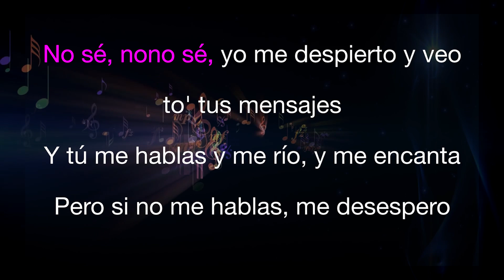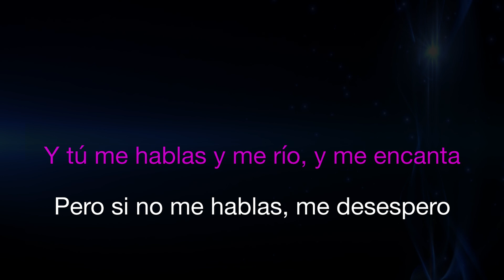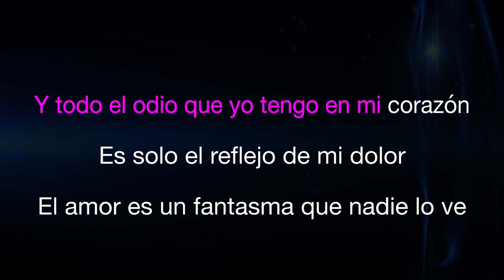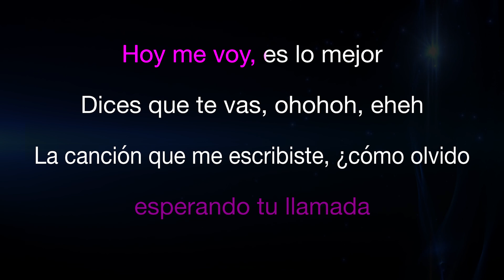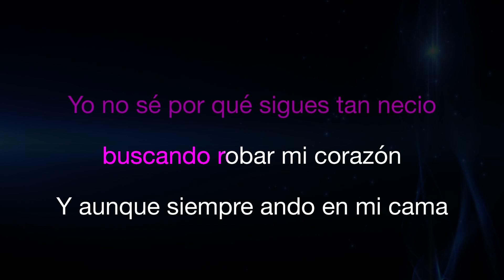Karol G, Anuel AA - Dices Que Te Vas (LOWER Key Karaoke Instrumental)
Support Mega Karaoke Songs:
Karol G, Anuel AA - Dices Que Te Vas | Karaoke | Lyrics | Instrumental

Official MegaKaraokeSongs karaoke instrumental cover of Karol G, Anuel AA - Dices Que Te Vas.

Karol G, Anuel AA - Dices Que Te Vas Lyrics:

[Letra de "Dices Que Te Vas" ft. Anuel AA]

[Intro: Karol G & Anuel AA]
(No sé, no-no sé, yo me despierto y veo to' tus mensajes
Y tú me hablas y me río, y me encanta
Pero si no me hablas, me desespero
Y a mí me da miedo enamorarme, yo creo que así es mejor)
Buscando una entrada en tu corazón
Ya te pinté más cuadros que el mismo Vincent van Gogh
Pero la vida nos separa y nos deja en la nada
Y cuelga de un hilo nuestra relación
Ya yo he buscado mil maneras para no perder
Pero en el juego del amor, ya yo perdí tu piel
Buscando mil razones pa' que tú te quedes
Pero si quieres tu espacio, te voy a entender

[Coro: Anuel AA & Karol G]
Dices que te vas y me abandonas
Dices que te vas por el temor (Oh-oh-oh)
Y tienes miedo a enamorarte porque puedo lastimarte
Pero esa no es mi intención
Yo no sé por qué sigues tan necio buscando robar mi corazón
Y aunque siempre ando en mi cama esperando tu llamada
Hoy me voy, es lo mejor
Dices que te vas, oh-oh-oh, eh-eh

[Verso 1: Anuel AA & Karol G]
Tú eres mi fuerza, mi esperanza, tú eres mi motor (Mi motor)
Tú me inspiras a tener una vida mejor (Oh-oh)
Y todo el odio que yo tengo en mi corazón
Es solo el reflejo de mi dolor (Oah)
El amor es un fantasma que nadie lo ve
Y sé que crees en nosotros, eso se llama fe
Aunque eso mismo me lo dijo el anterior
Y sé que tú sigues aquí pero él se fue (Fue)

Dices que te vas por el temor (Oh-oh)

La canción que me escribiste, ¿cómo olvido hoy?
Y en el carro, el primer beso fue tan mágico
Y aunque trato, no, no puedo dormir
Sin imaginarte tenerte aquí en mi habitación
Estos días, a mi vida le diste color
Y he conocido de ti lo que tiene valor
Tú me gustas demasiado, me da miedo enamorarme
Créeme, esto es lo mejor

Dices que te vas y me abandonas (Oh)
Dices que te vas por el temor (Oh)

(Aunque no quieras, así es mejor)